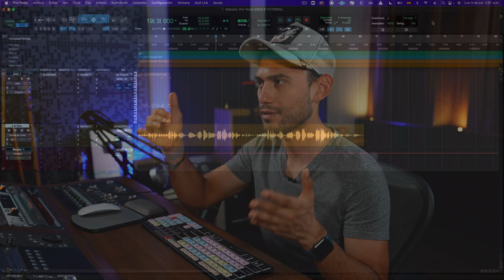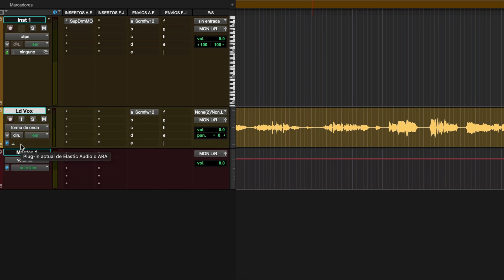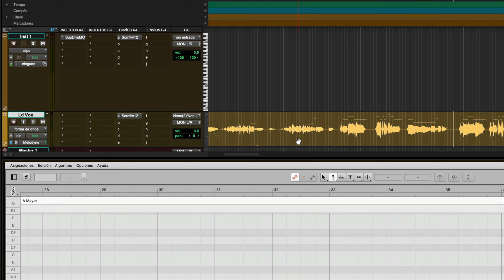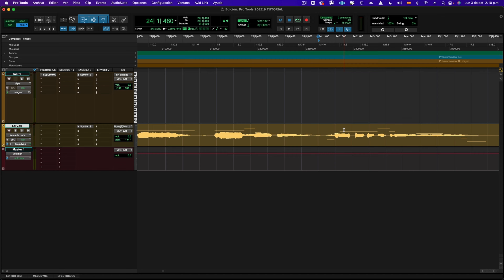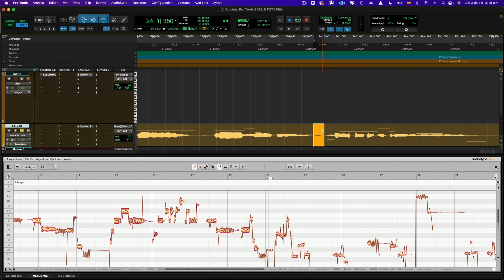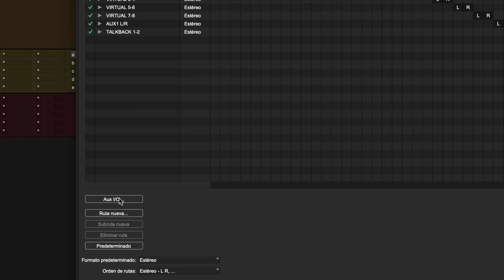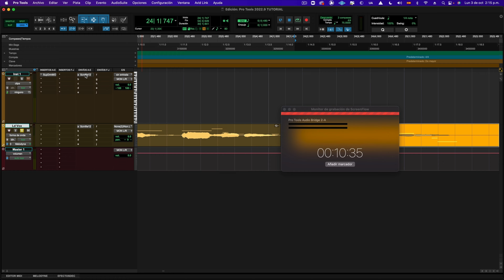¡Por fin Pro Tools! Update 2022.9 🤩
Pro Tools acaba de lanzar su versión 2022.9 y trae varias herramientas que ya nos hacían falta y teníamos tiempo esperando. En el video de hoy, hacemos un repaso de estas herramientas.

Descarga la Guía GRATUITA - Los 5 Pasos Para Una Mezcla Exitosa

Compra los PLUGINS de WAVES en este link y ayuda a mi canal

►► Obtén acceso a videos tutoriales, multitracks de alta calidad, webinars, contenido y comunidad exclusiva y más en la Membresía Audio Producción. Únete a la comunidad y hazte miembro

EL EQUIPO QUE USO EN EL ESTUDIO:

Micrófono Locución
Micrófono Locución Económico
Brazo para Micrófono
Audífonos Grabación
Audífonos de Mezcla
Controlador MIDI

EQUIPO DE VIDEO:

Cámara Principal
Lente Principal
Tripod Cámara
Kit Iluminación
Luces RGB